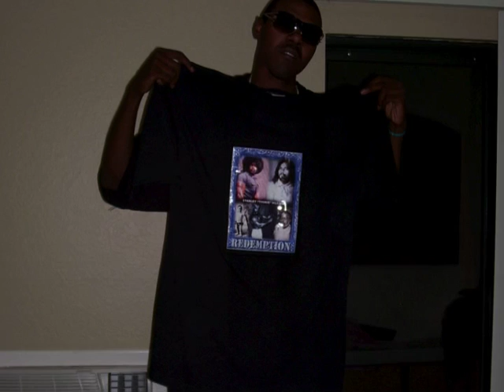Stevie G featuring H "gettin to it"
Stevie G song from the album Ghetto Game featuring H